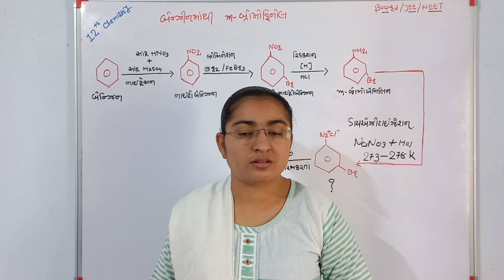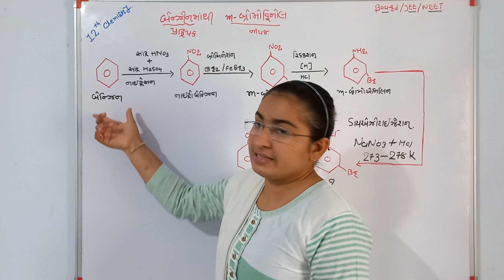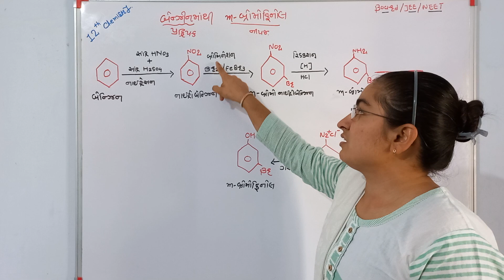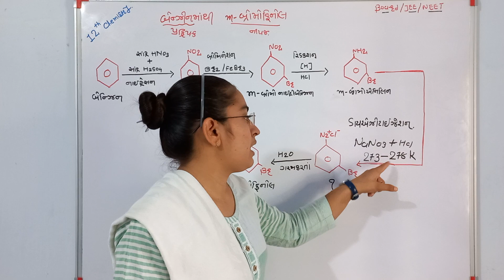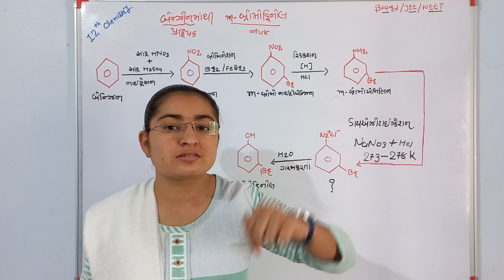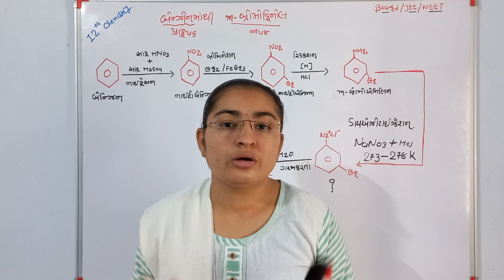Convertion-Benzene to m-Bromophenol | 12th Chemistry | IMP Question | Study Safar - Bhumi chaudhary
બેન્ઝીનમાથી  m-બ્રોમોફિનોલ

Hello friends, why are you all? Welcome to Gujarat's Best Chemistry Teaching youtube channel. Friends, you can ask us embarrassing questions in chemistry. You can also ask us through comments and contacts.  Don't forget to do